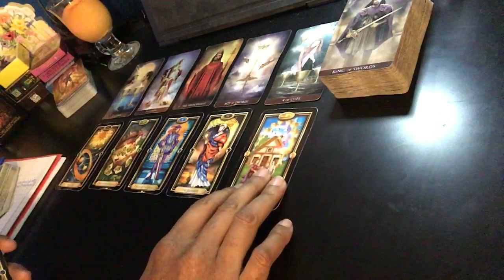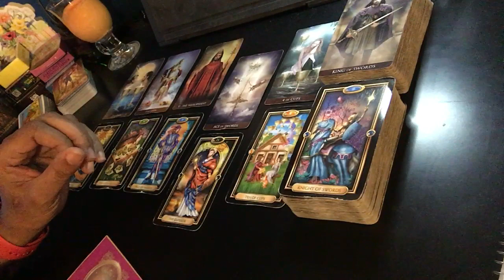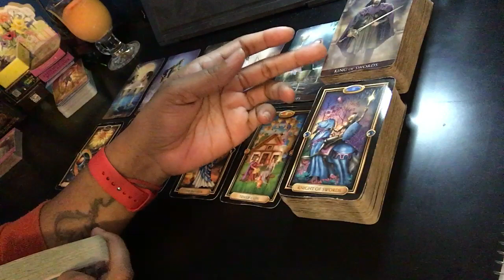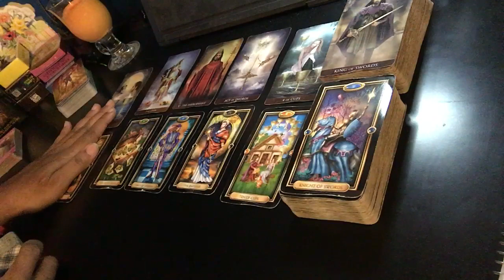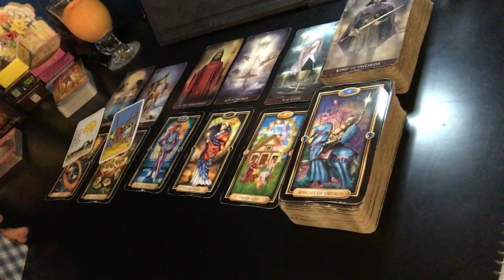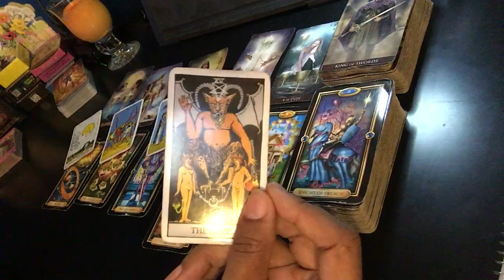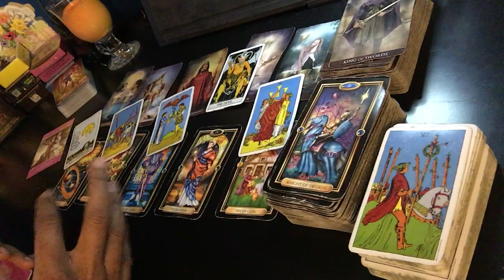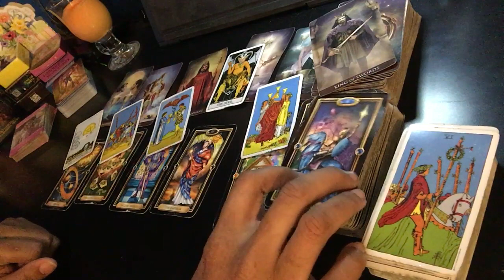Taurus - Someone’s being overbearing...communication breakdown - January 2021 Tarot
Please place the word “donation” in the memo. Thanks in advance!!